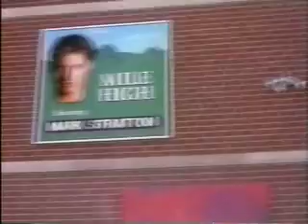Perry Mason - The Case of the Killer Kiss - Clip 2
Raymond Burr's final tv movie featuring Barbara Hale, William R. Moses, Genie Francis, Linda Dano, Arleen Sorkin, Stuart Damon, Richard Grove, Sean Kanan, Christian LeBlanc, Charles Macaulay, James McEachin, Karen Moncrieff, Riehle Krista Tesreau, Michael Tylo, and other top daytime television stars. NBC